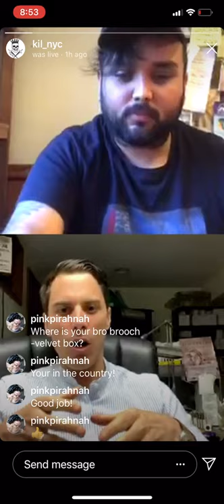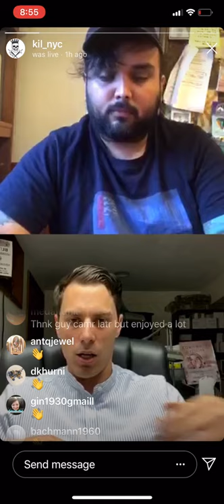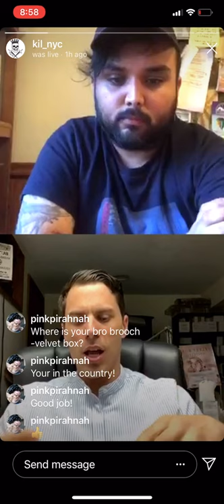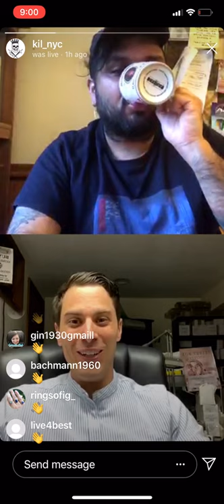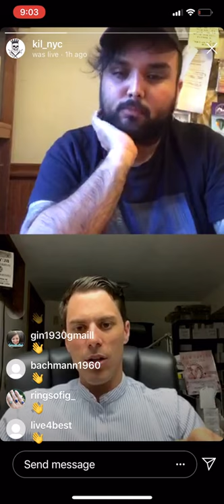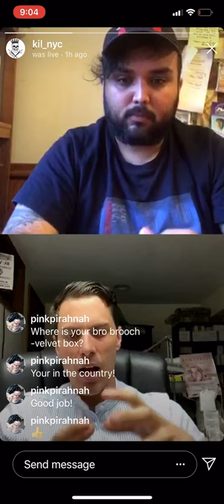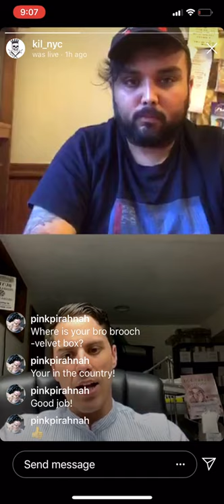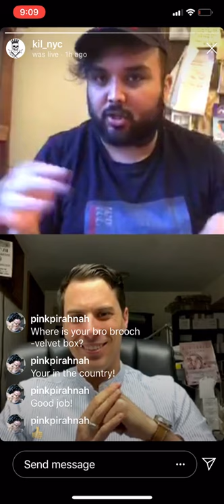Quick diamond lesson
Here’s a live interview that @kil_nyc did with us @velvetboxsociety live on Instagram where we taught about diamonds (it’s a quick lesson and so much more was talked about). To learn more about diamonds and diamond grading visit our